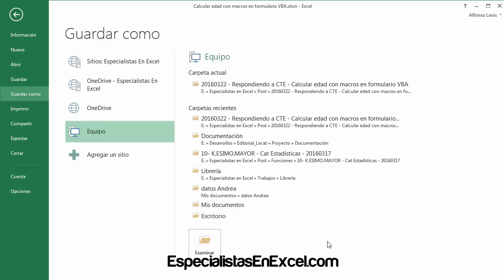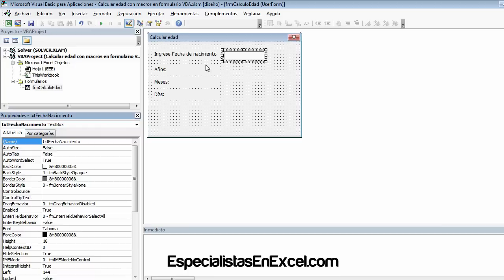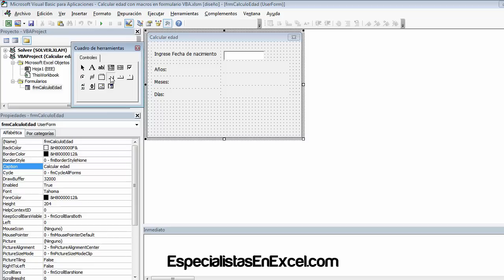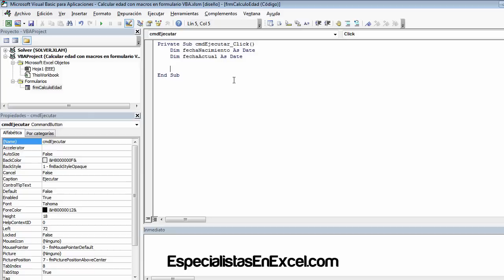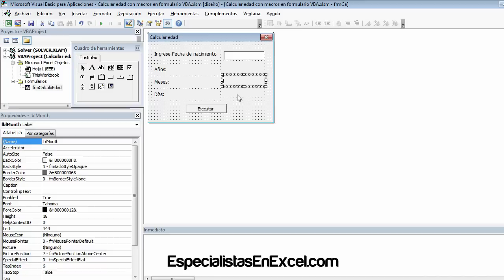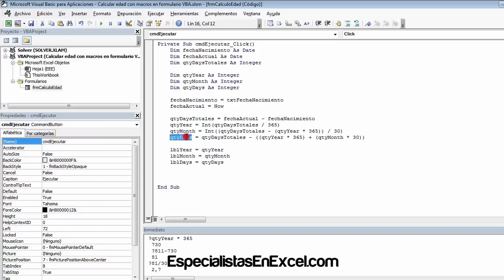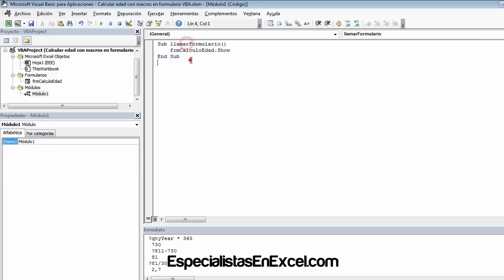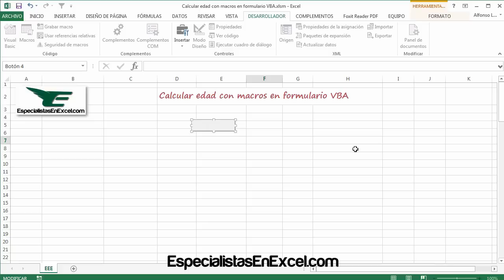Calcular edad con macros en formulario VBA - Respondiendo a la Comunidad Triple EEE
Hoy en MartesDeExcel

Palabras relacionadas:
capacitación excel,
soluciones excel,
curso de excelcurso excel,
productividad en excel,
Comunidad Triple EEE,
MACROS EN EXCEL,
calcular la edad en base a un formulario excel,
como calcular la edad en base a un formulario excel,
aprender a calcular la edad en base a un formulario excel,
calcular la edad en base a un formulario vba excel,
aprender a calcular la edad en base a un formulario vba excel